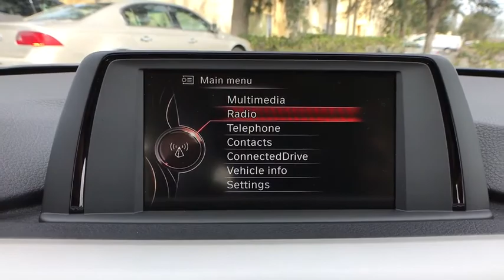2017 BMW 3 Series Lakeland, Plant City, Winter Haven, FL LRL443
2017 BMW 3 Series 320i - Stock#: LRL443 - VIN#: WBA8E1G30HNU18175

Sunroof, CD Player, Keyless Start, Dual Zone A/C, DRIVER ASSISTANCE PACKAGE, MOONROOF, Alloy Wheels. FUEL EFFICIENT 35 MPG Hwy/23 MPG City! Imperial Blue Metallic exterior and Venetian Beige Sensatec interior, 320i trim READ MORE!KEY FEATURES INCLUDERear Air, Turbocharged, iPod/MP3 Input, CD Player, Keyless Start, Dual Zone A/C MP3 Player, Onboard Communications System, Aluminum Wheels, Keyless Entry, Child Safety Locks.OPTION PACKAGESMOONROOF, DRIVER ASSISTANCE PACKAGE Rear View Camera, Park Distance Control, TRANSMISSION: 8-SPEED AUTOMATIC W/STEPTRONIC (STD). BMW 320i with Imperial Blue Metallic exterior and Venetian Beige Sensatec interior features a 4 Cylinder Engine with 180 HP at 5000 RPM*.VEHICLE REVIEWSEdmunds.com's review says Balances sharp handling with a ride quality that won't beat you up; engine choices that offer power, smoothness and fuel efficiency; upscale, spacious interior with logical and easy-to-use controls.. Great Gas Mileage: 35 MPG Hwy.BUY FROM AN AWARD WINNING DEALERFields BMW Lakeland is proud to serve the Central Florida region with quality new & used BMW cars in the Tampa Bay area. With the latest new BMW 3 Series & 5 Series cars in Lakeland like the BMW 328, 335, 528, Z4, X3, and X5, you are sure to find the new or used BMW vehicle you have been looking for in the Lakeland, Tampa, Palm Harbor, St Petersburg, Sarasota or Clearwater, Florida area. Come visit us at I-4 at Exit 33, 4285 Lakeland Park Drive, Lakeland, FL 33809 to see our vehicles.Horsepower calculations based on trim engine configuration. Fuel economy calculations based on original manufacturer data for trim engine configuration. Please confirm the accuracy of the included equipment by calling us prior to purchase.